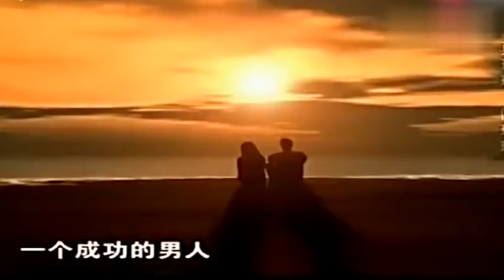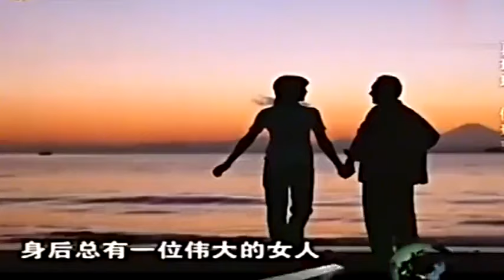老梁觀世界-老梁揭秘-婚姻为什么要门当户对，老梁来揭秘一下